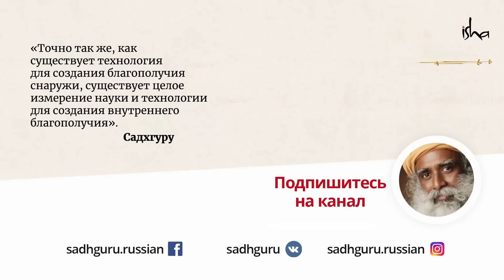Интервальное голодание поможет вам очистить карму и избавиться от хронических заболеваний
Врачи, учёные и йогины по-разному понимают очищение, но все сходятся на том, что интервальное голодание — прекрасный способ улучшения нашего здоровья. Взгляд на этот вопрос с точки зрения Йоги — в этом видео.